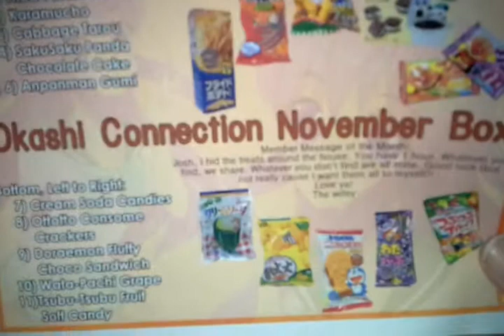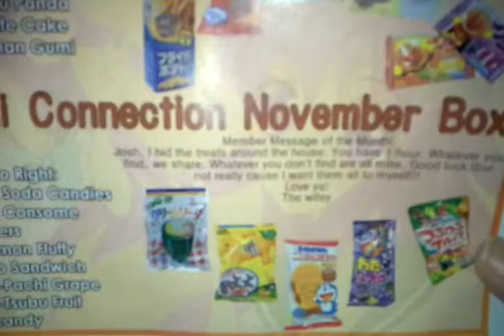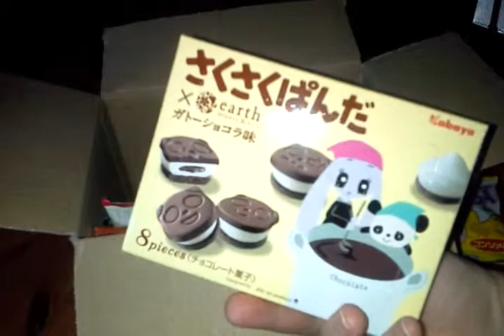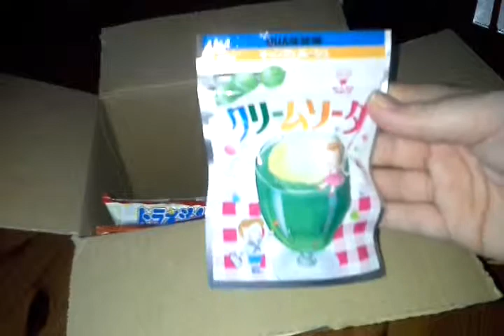Okashi connection unboxing November 2014